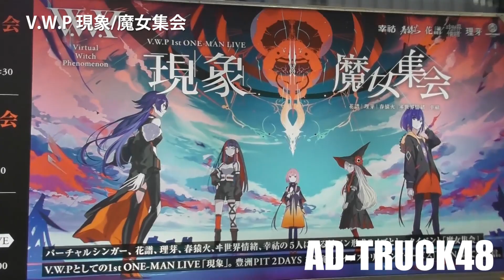V.W.P (Virtual Witch Phenomenon) 1st ONE-MAN LIVE「現象」/「魔女集会」JIONT LIVE & TALK EVENT をPRするアドトラック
渋谷を走行する、バーチャルシンガーグループ V.W.P (Virtual Witch Phenomenon) 1st ONE-MAN LIVE「現象」/「魔女集会」JIONT LIVE & TALK EVENT をPRするアドトラック